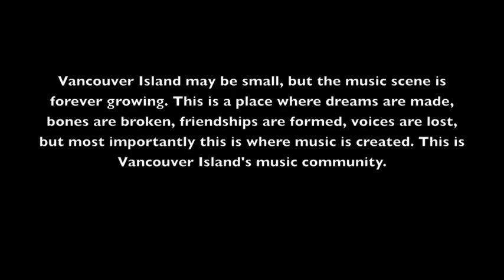The Opening Act: Vancouver Island Music Scene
Vancouver Island may be small, but the music scene is forever growing. This is a place where dreams are made, bones are broken, friendships are formed, voices are lost, but most importantly this is where music is created. This is Vancouver Island's music community. A multimedia presentation by for the Georgia Straight by Nancy Shields for the Georgia Straight.